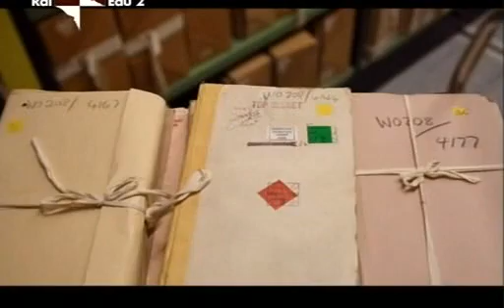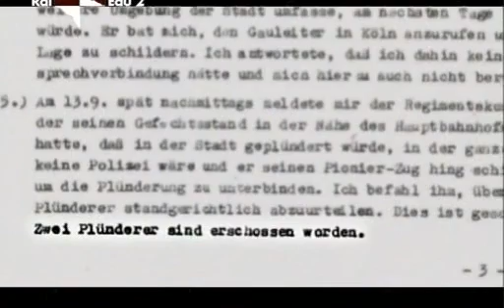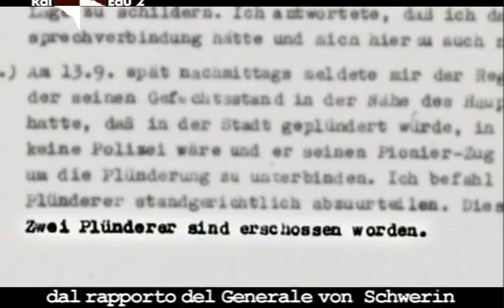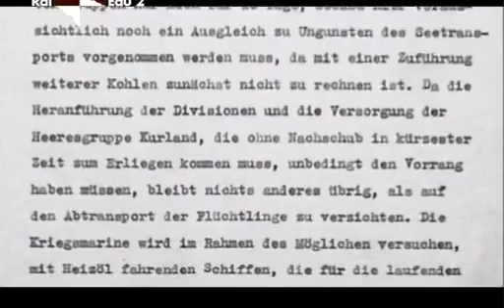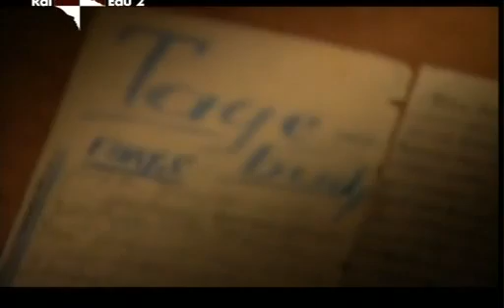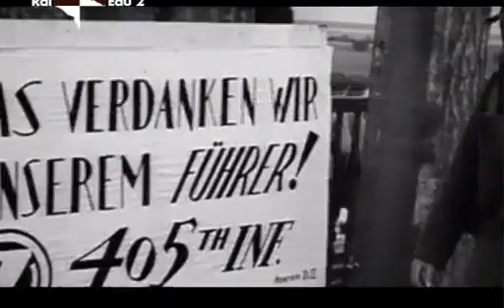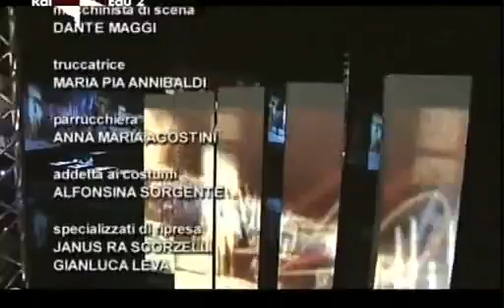La Wehrmacht (parte 5) - La Storia Siamo Noi